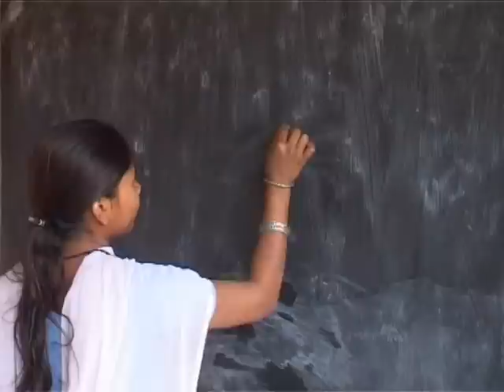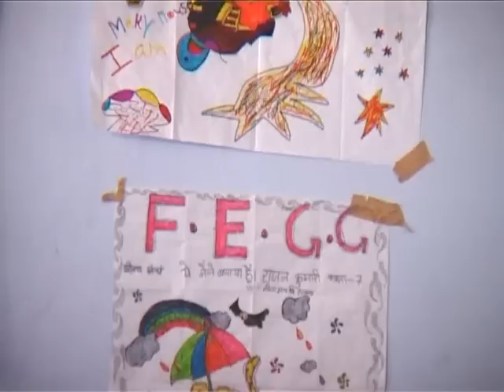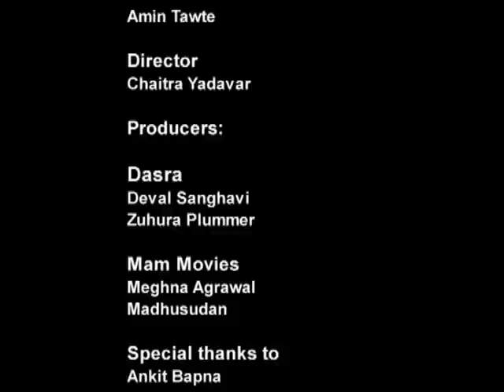Educate Girls- Documentary by Chaitra Yadavar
1 in 100 girls in rural india finished secondary school. Educate Girls is an innovative non-profit that achieves 99% girl enrollment and retention and higher academic achivement for girls in Rajasthan. This film explores their impact on girls and whole communities and how they are scaling through Dasra Social-Impact. A film by Chaitra Yadavar, produced by MAM movies.